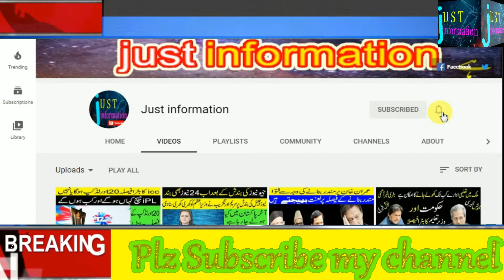Tehreek Adam Aitmad | Imran Khan Ka Opposition Ko Srprice Dene Ka Dawah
doston Hamari aaj ki is video mein Ham aap Logon Ko yah bataenge
Tehreek Adam Aitmad per Imran Khan bahut Pur ummid hai hai aur vah kah Rahe Hain Ki Main opposition ko ek din pahle surprise Dunga Masjid maloomat ke liye aap Hamari video ko pura Dekhen.
Farman e Mustafa  | Hadees Sharif | Hazrat Muhammad SAW ne farmaya jo apny bhai ka jhotah pani pey ga

Prize Bond New Update By State Bank of Pakistan | Buying or Selling Prize Bonds Date changed in 2021